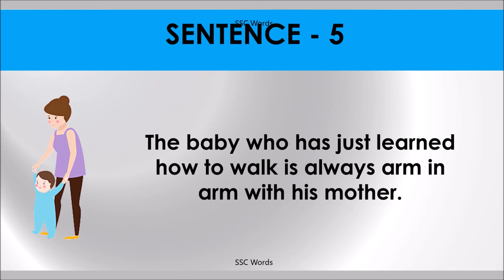ARM IN ARM Idiom 1565 # Meaning and five sentences # SSC Words